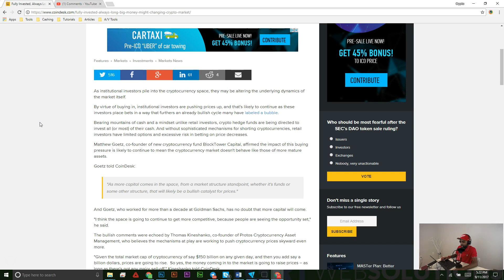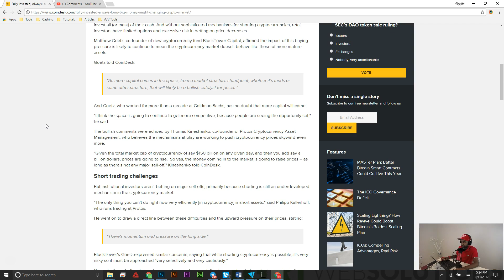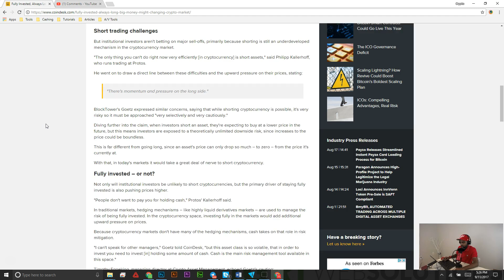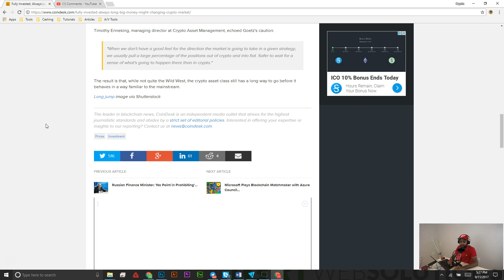Will Institutional Monies Change The Way Cryptos Behave?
Follow me on Steemit Now and Support the Movement!
New Webbot Chatroom Available!! - All things Clif High & Webbot! -